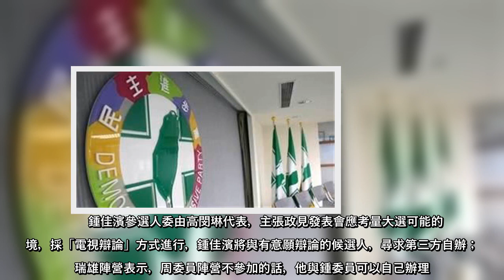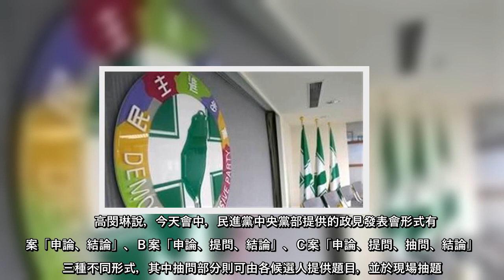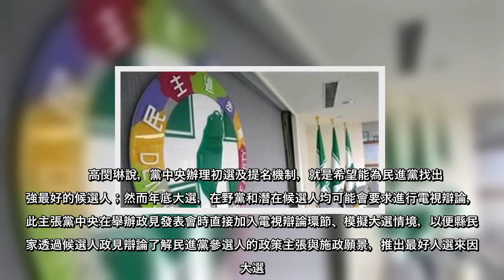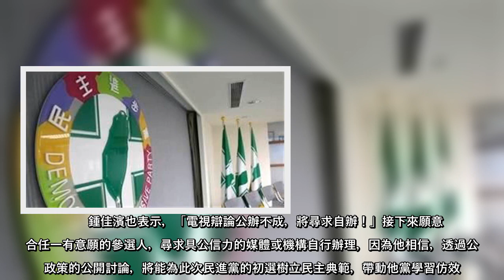民進黨中央今召開屏東縣長初選電視政見發表協調會，立委鍾佳濱、莊瑞雄建議採「電視辯論」方式，但立委周春米不同意，因此預計3月25日下午4時到5時30分，三人在民視舉辦電視政見發表會。鍾佳濱參選人委由高閔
民進黨中央今召開屏東縣長初選電視政見發表協調會，立委鍾佳濱、莊瑞雄建議採「電視辯論」方式，但立委周春米不同意，因此預計3月25日下午4時到5時30分，三人在民視舉辦電視政見發表會。鍾佳濱參選人委由高閔琳代表
民進黨中央今召開屏東縣長初選電視政見發表協調會，立委鍾佳濱、莊瑞雄建議採「電視辯論」方式，但立委周春米不同意，因此預計3月25日下午4時到5時30分，三人在民視舉辦電視政見發表會鍾佳濱參選人委由高閔琳代表